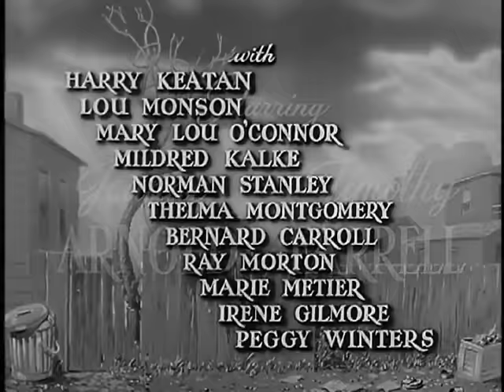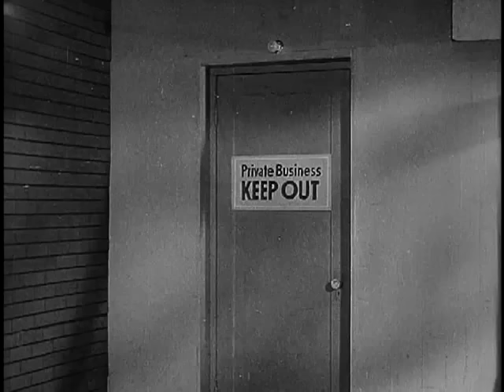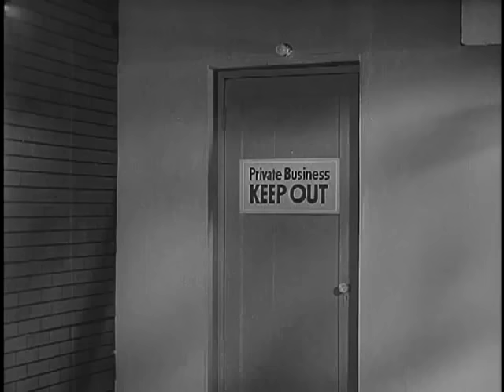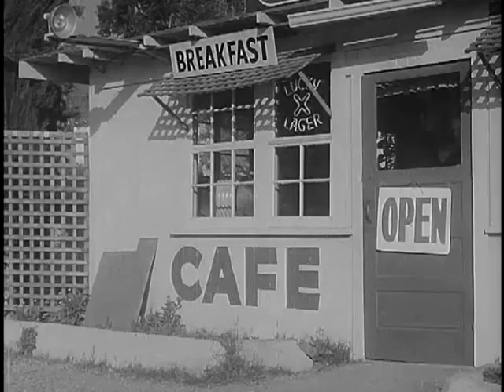Girl Gang (1954) - B&W / 63 mins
Girl Gang is an WIP exploitation film directed by Robert C. Dertano, starring Joanne Arnold. (She went on to be a Playmate Centerfold, May, 1954). It also Stars Timothy Farrell, Terry Lambert and Harry Keaton.

A sleazy gangster has a gang of young girls commit robberies and prostitution for him by getting them hooked on drugs.